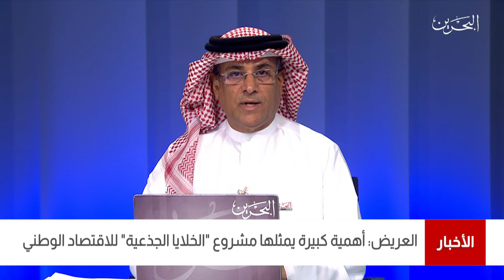البحرين مركز الأخبار : مداخلة هاتفية مع د.أحمد سالم العريض عضو مجلس الشورى 25-04-2021